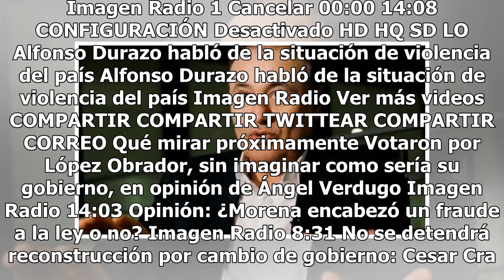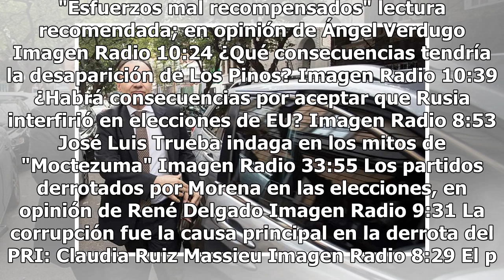Durazo plantea reducir homicidios entre 30 y 50 por ciento en tres años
Las estrategias de seguridad que planea el próximo gobierno deberán reducir entre 30 y 50 por ciento la incidencia de homicidios dolosos en el país, aseguró Alfonso Durazo, propuesto por el presidente electo, Andrés Manuel López Obrador, como próximo titular de la Secretaría de Seguridad Pública."La...